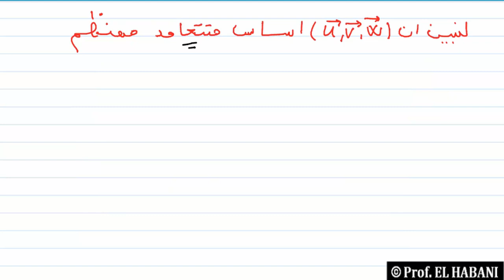تمرين 02 | الجداء السلمي في الفضاء | اساس متعامد ممنظم